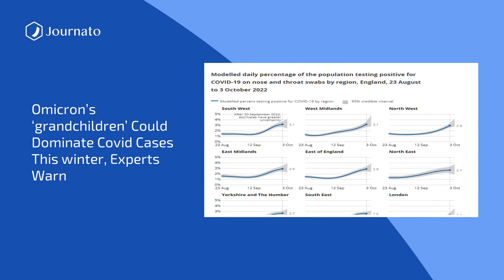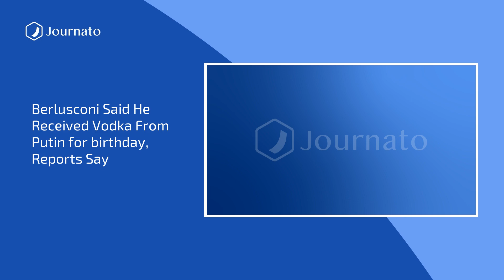Journato | BonJournato Morning News Top Headlines | Oct 19, 2022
Sources :
Russia-Ukraine war live: Russia warns of fight for Kherson in ‘very near future’; hundreds of thousands in Ukraine without water or power
Berlusconi said he received vodka from Putin for birthday, reports say
Cement firm Lafarge pleads guilty to supporting IS
Swedish government scraps country’s pioneering ‘feminist foreign policy’
Iranian schoolgirl ‘beaten to death for refusing to sing’ pro-regime anthem
Germany fires cybersecurity chief ''over Russia ties''
Florida man arrested after four dismembered bodies found in river in Oklahoma
Paris murder: Killing of Lola, 12, sparks immigration row in France
Florida flesh-eating illness cases spike after Hurricane Ian
Kanye West news - live: George Floyd family suing rapper over false claims, as antisemitism row escalates
Iran agrees to supply missiles as well as drones to Russia
UK''s mini-budget U-turn welcomed by IMF
Trump-Russia Steele dossier source acquitted of lying to FBI
What do US curbs on selling microchips to China mean for the global economy?
Two killed after small plane crashes into car park of car dealership in Ohio
Ukraine war: Paramedics treat woman in battered Bakhmut during intense aerial attack
Omicron’s ‘grandchildren’ could dominate Covid cases this winter, experts warn